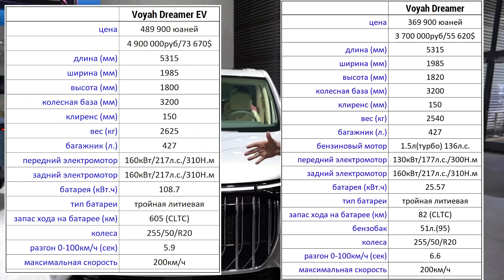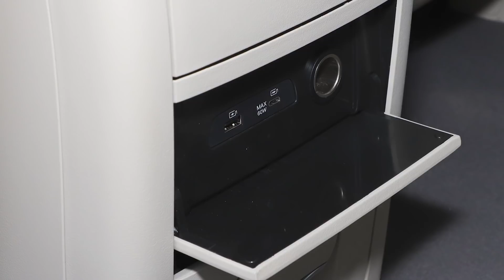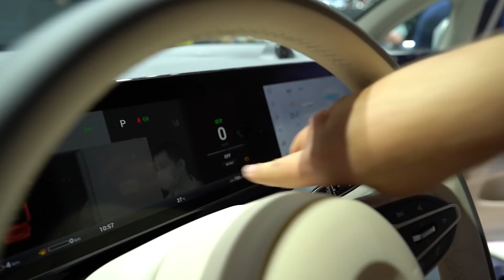VOYAH DREAMER электро минивэн из Китая. Выставка электромобилей 2022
Друзья, вы давно просили нас, снять обзор на китайский электро минивэн.
 Представляем вам Voyah Dreamer. Есть 2 модели: первая - чисто электрическая с запасом хода 605км, а вторая с двумя электромоторами и генератором, заряжающим батарею
Это первый люксовый электровэн, да еще и полноприводный.
Поставляем товары из Китая с 2016 года.
Офисы: Китай - Шеньчжень, Россия - Санкт-Петербург